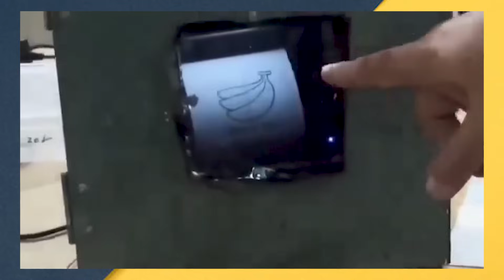02 मिनट में हैक हो गई EVM,फर्जीवाड़ा का ये तरीका आपका धुआं निकाल देगा,जहां वोट दिया वहां नहीं गया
EVM फर्जीवाड़ा का ये तरीका आपका धुआं निकाल देगा,केला बन गया सेब, सेब बन गया तरबूज,जीत गया खरबूज